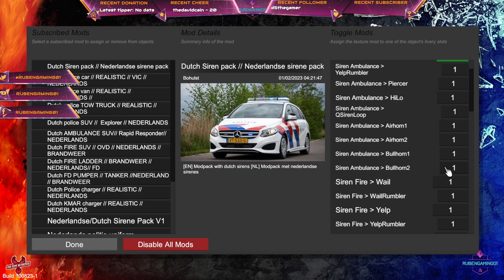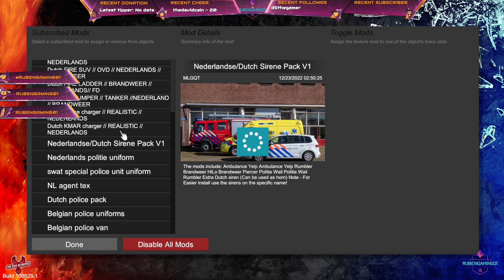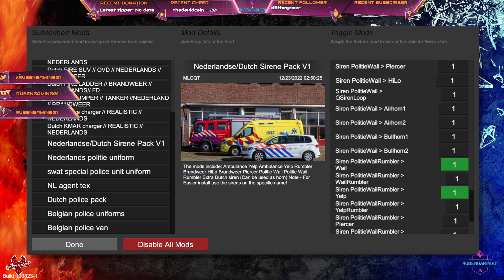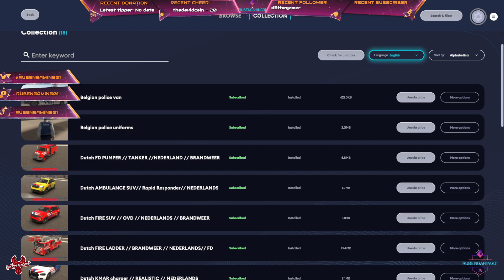i am live on Twitch - Flashing Lights #2 Dutch police